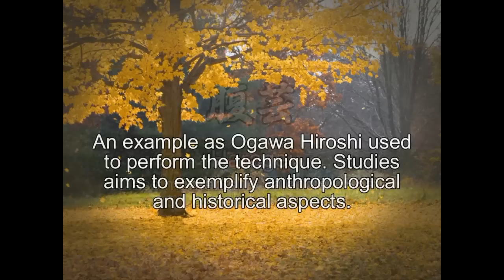Ogawa Ryu Aikijujutsu - Haragei Study in Valencia - Spain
Haragei Class moments in Valencia - Spain